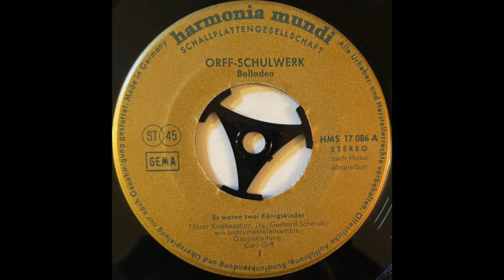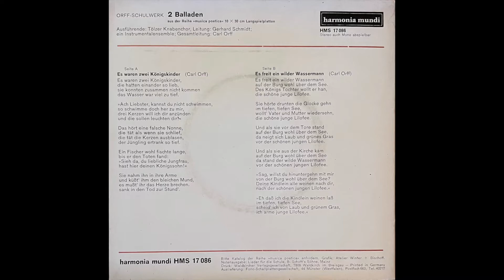Balladen: Es Waren Zwei Königskinder (Musica Poetica, Orff Schulwerk) Carl Orff, Gunild Keetman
Balladen: Es Waren Zwei Königskinder
Composed, Arranged, and Supervised by Carl Orff & Gunild Keetman
Directed by Gerhard Schmidt-Gaden
Ensemble: Tölzer Knabenchor
Label: Harmonia Mundi – 17 086
Series: Musica Poetica, Orff-Schulwerk, EP Series
Vinyl, 7", 45 RPM, EP
Germany

0:00 - A - Es Waren Zwei Königskinder
4:20 - B - Es Freit Ein Wilder Wassermann